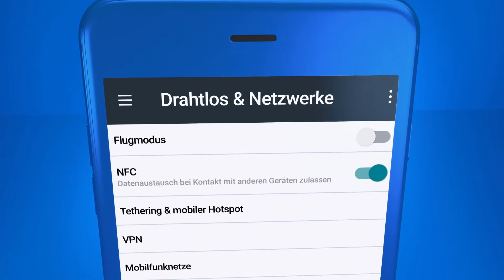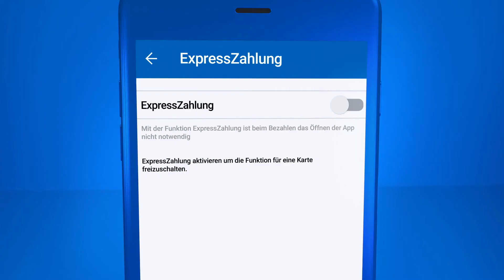Digitale Karten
Mit der digitalen girocard, Mastercard® oder Visa Karte per Smartphone bezahlen.